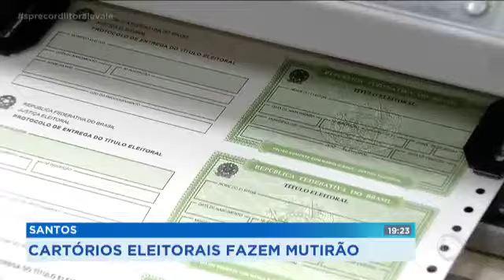CARTÓRIOS ELEITORAIS FAZEM MUTIRÃO_SP RECORD_01/05/2018